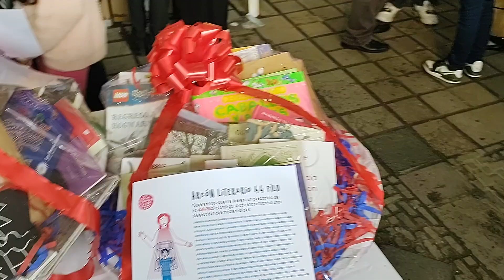Hoy es el último día de La Feria Internacional del Libro Oaxaca = FILO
A las 6 dé la tarde, sé hará la rifa dé 3 canastas llenas dé libros dé diferentes editoras
*Participan todas las personas que hayan comprado libros por arriba de 300 pesos 👌